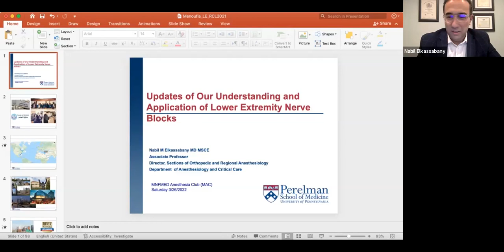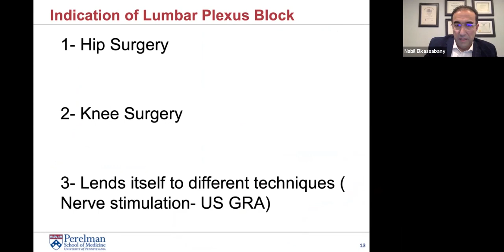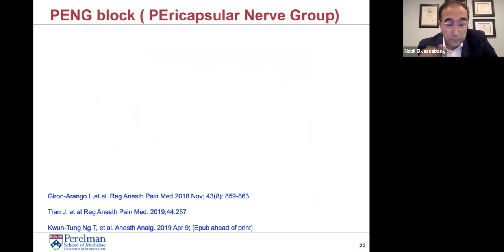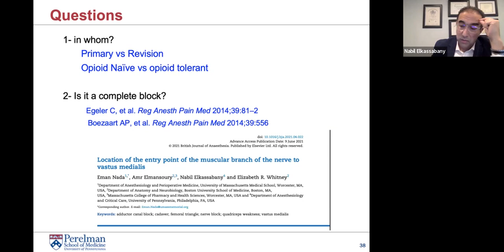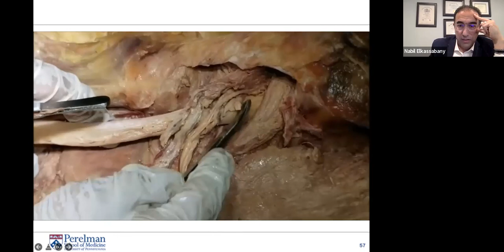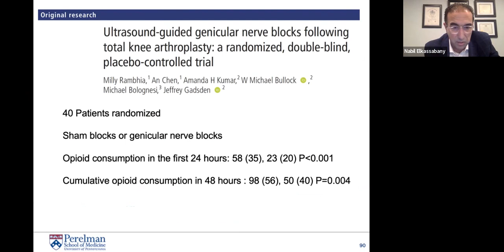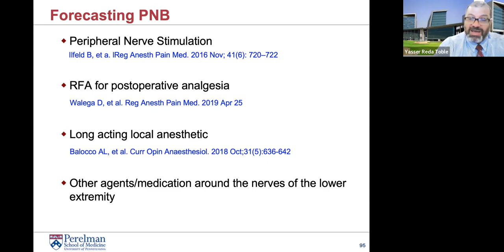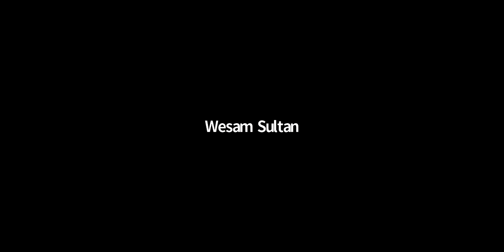Prof Nabil Elkassabny Updates of our understanding and applications of lower extremity blocks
From Egypt to the USA, Prof Dr Elkassabany has endured an outstanding science and career journey. In this video, he is  presenting a pivotal topic in anaesthesia practice, updating us about the lower limb blocks. Enjoy a glance of his extraordinary expertise!